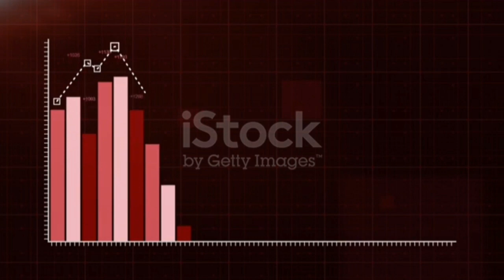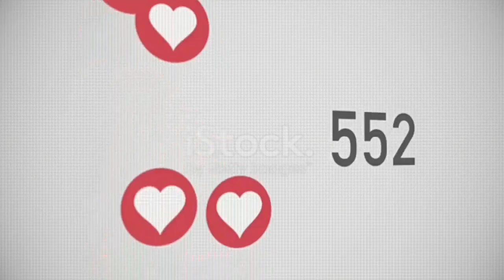Today Onion 9 o clock International Markets Onion Price LIST 16.7.2021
LOWEST PRICE